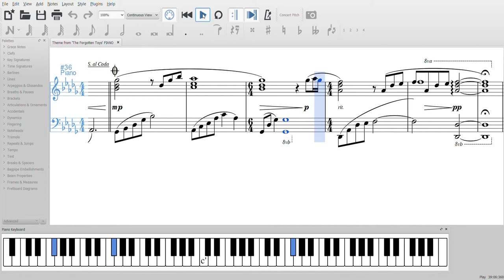Theme from 'The Forgotten Toys' - Sheet Music for Piano Cover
Sheet music for my piano cover of the theme from 'The Forgotten Toys'. Has play-along with piano keyboard included.